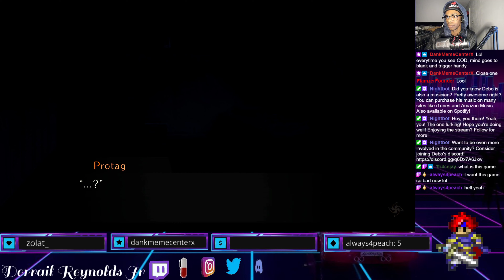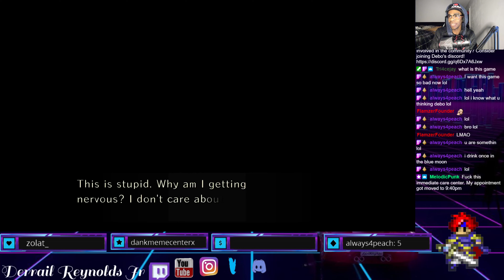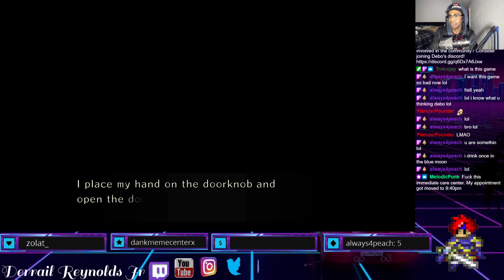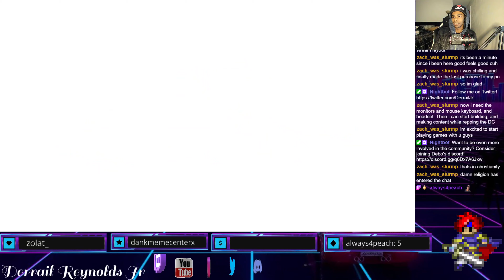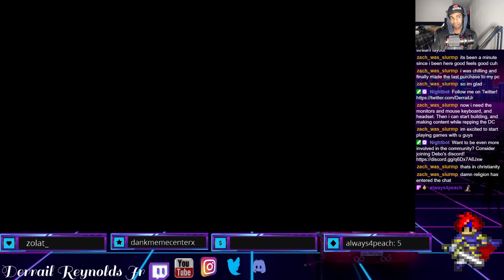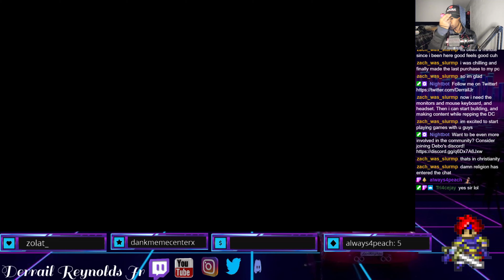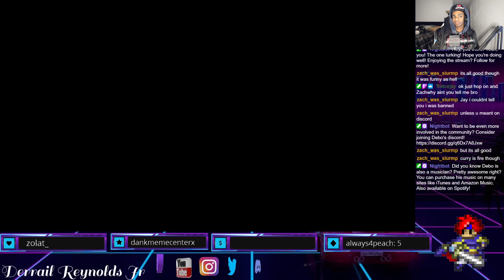A TOWN WITH A HAUNTED PAST!!! - World End Syndrome Ep. 1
This is an uploaded replay of the World End Syndrome stream for those that missed it.  Thank you, and much love everyone!

Also available on the iTunes Store!